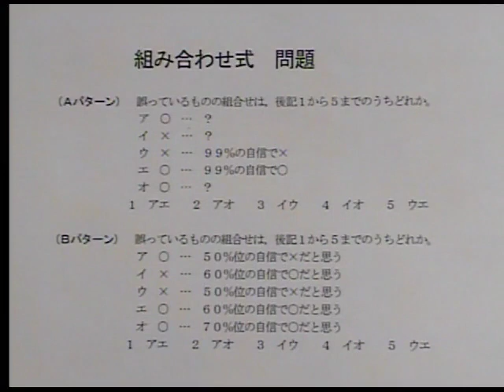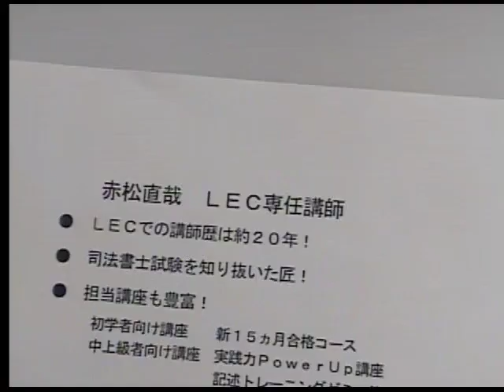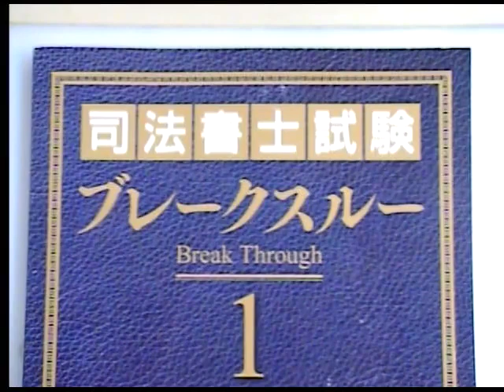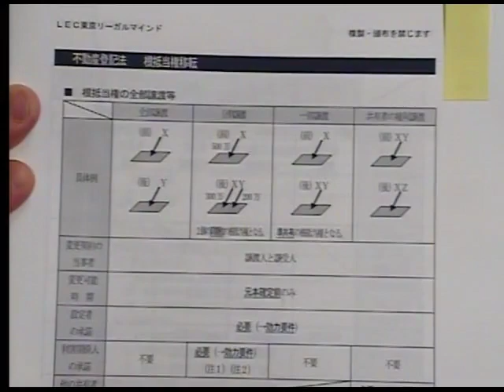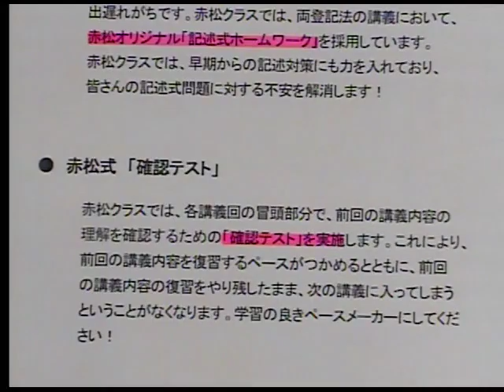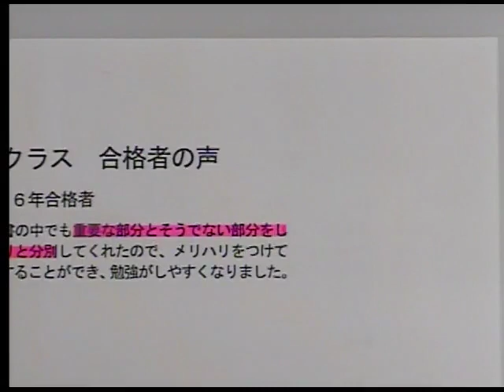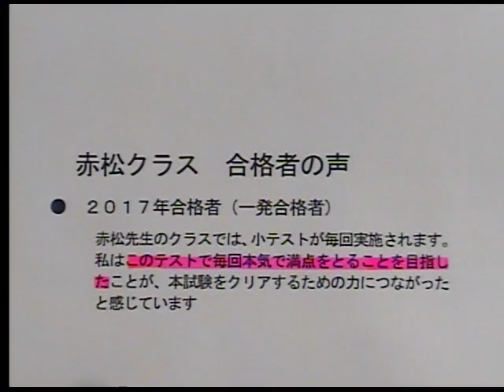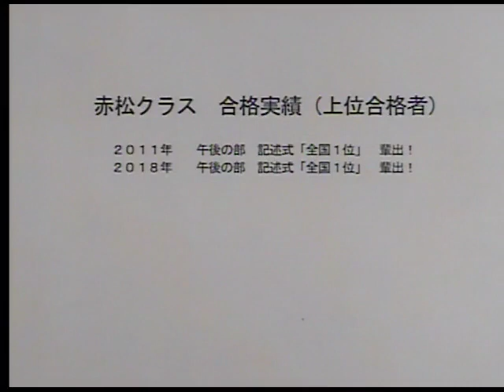【ＬＥＣ司法書士】15分で分かる赤松クラス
2018年記述1位合格者輩出！赤松クラスの全貌が分かる！